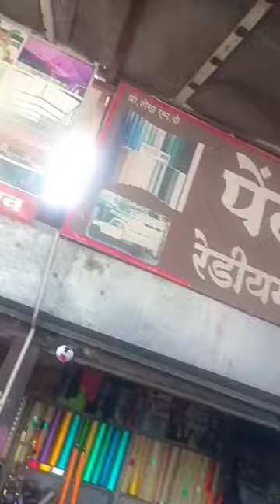design ausa redium guard automobile bolero pickup